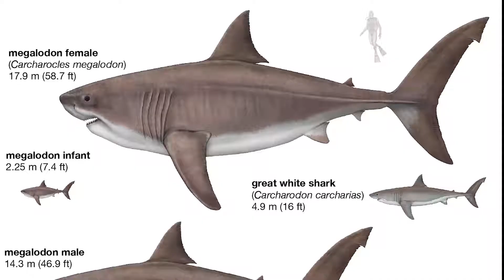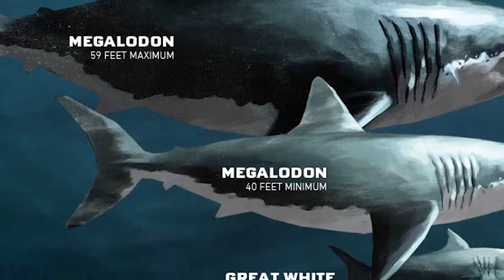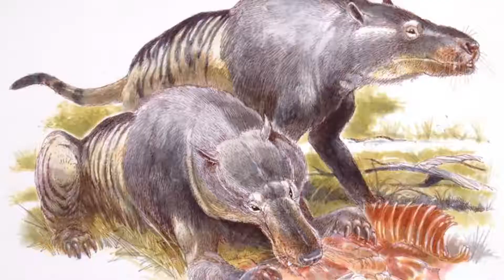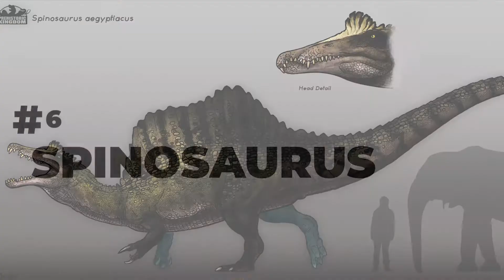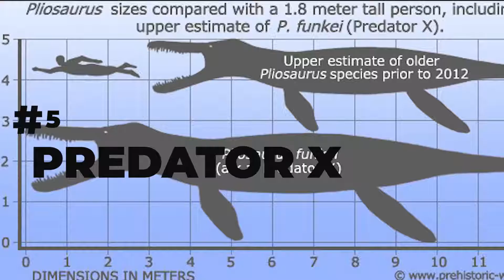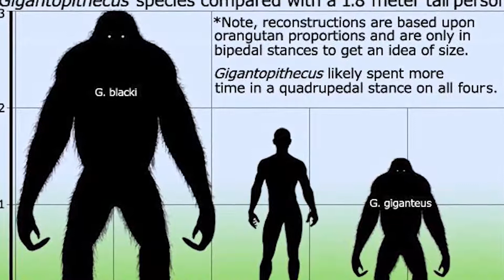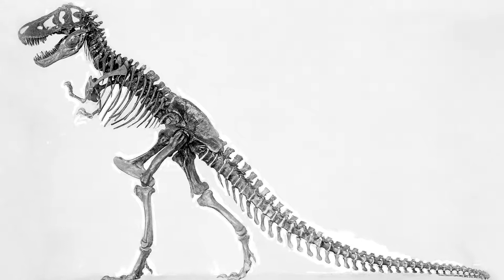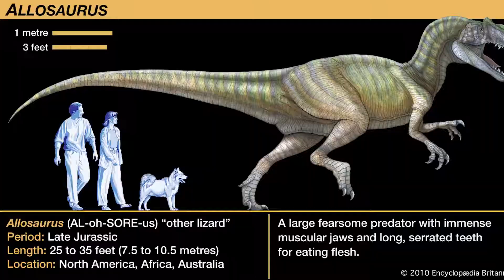Top 10 Dangerous Animals That Are Extinct!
Title : Top 10 Dangerous Animals That Are Extinct!

Hey Everyone! Welcome to a new TOP 10 PLAYBACK Video! Today we bring you: Top 10 Dangerous Animals That Are Extinct!